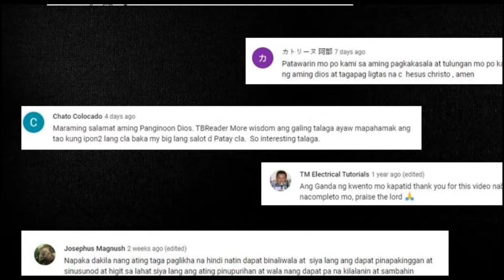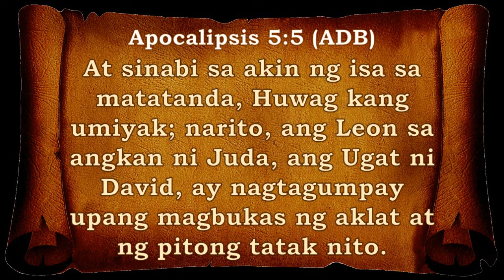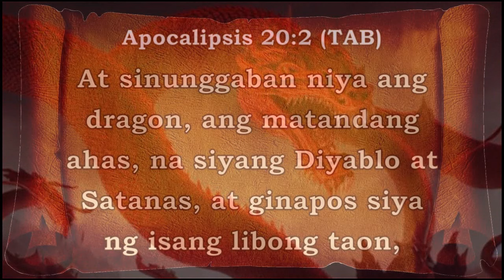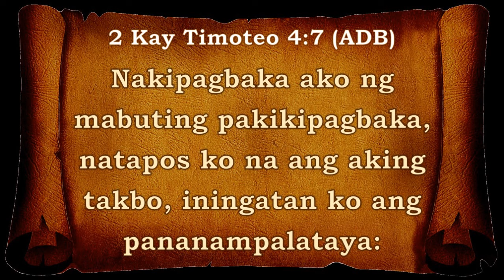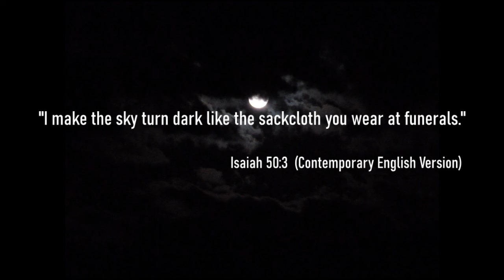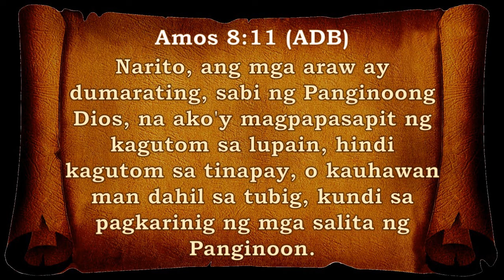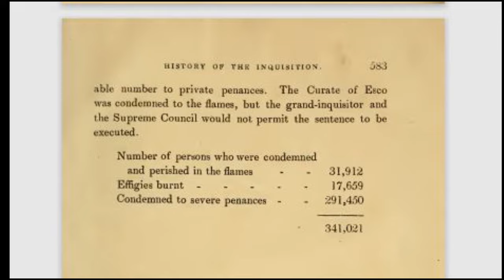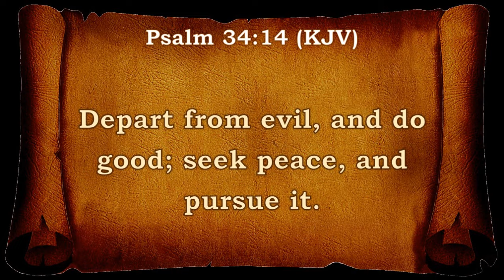REVELATION EPISODE #4: THE MYSTERY OF THE FOUR HORSEMEN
Witness how Christ unleashed the four horsemen, and why we need to know more about them.